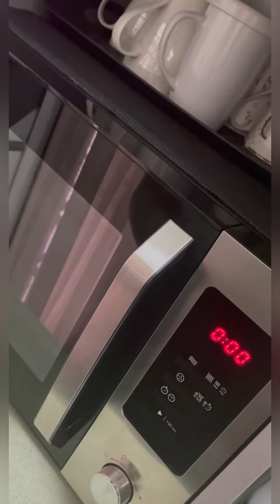Berenjenas rellenas al microondas faciles y deliciosas!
Preparación:
Cortamos las berenjenas por la mitad y cocemos 7 min al microondas , mientras mezclamos el tomate frito con el beicon el atún y los dados de queso , vaciamos las berenjenas y las añadimos a la mezcla , rellenamos y queso rallado por encima nuez moscada y pimienta negra y gratinamos 12 min y listo para comer